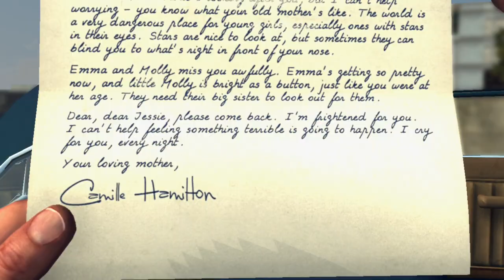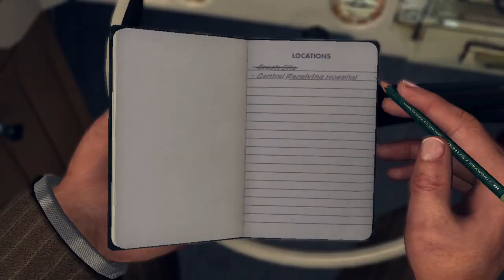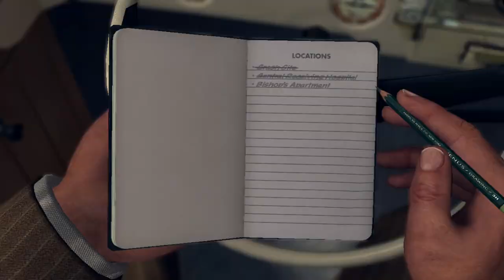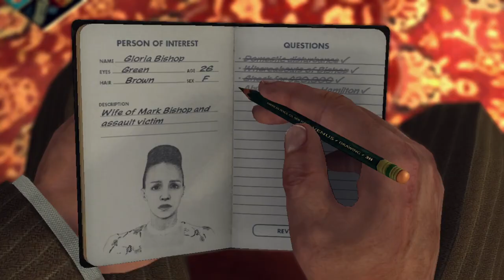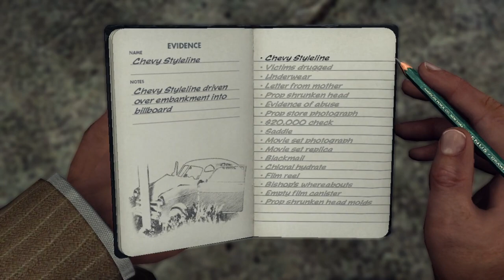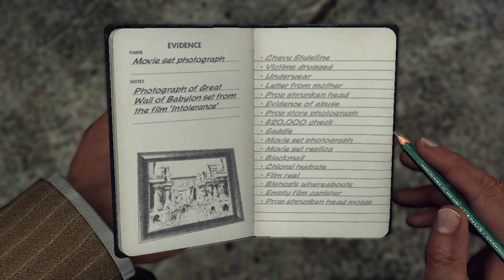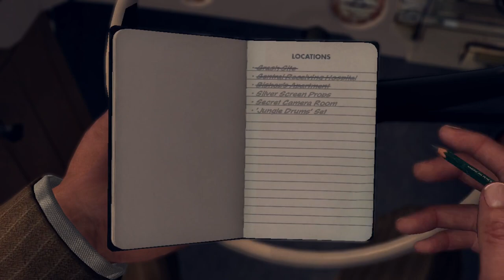LA Noire Episode 6 | Insane Shootout!!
Happy Wednesday everyone!! Today's episode we complete The Fallen Idol and have an insane shootout!!